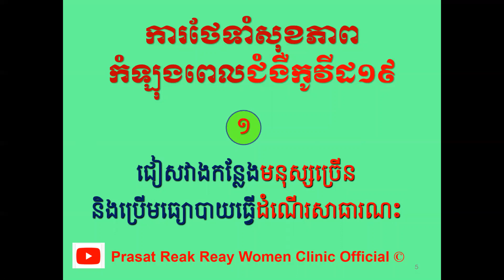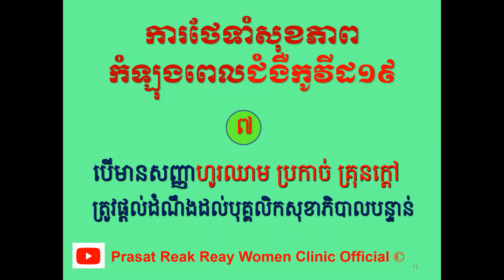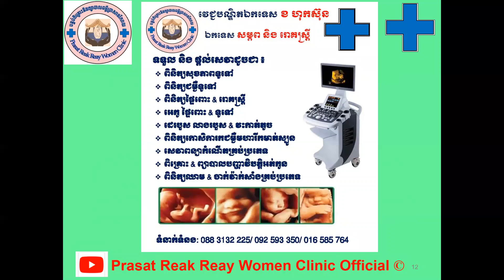ការថែទាំសុខភាពកំឡុងពេលជំងឺកូវីដ១៩/Pregnant women & COVID19 Pandemic l Prasat Reak Reay Women Clinic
សូមចុចSubscribe: Prasat Reak Reay Women Clinic Official
មានវីដេឣូច្រើនទៀតសូមចុច Link ខាងក្រោម
ដើម្បីទទួលបាន វីដេឣូអប់រំសុខភាពស្រ្តីមានផ្ទៃពោះ ជាច្រើនទៀត
សូមអរគុណ